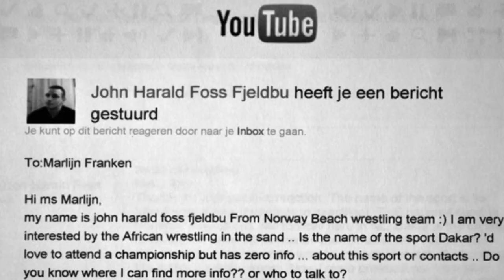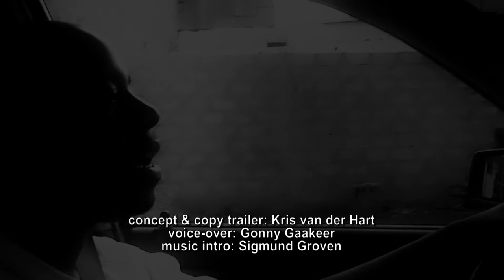Trailer La Lutte, Snow and Sand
John is a wrestler from the national beach-wrestling team in Norway. He does world championships beach-wrestling, belt-, grec-roman- and sumo wrestling. He is curious. Now he wants to compete in La Lutte (Laamb), senegalese traditional wrestling,
drenched with voodoo rituals! Please check